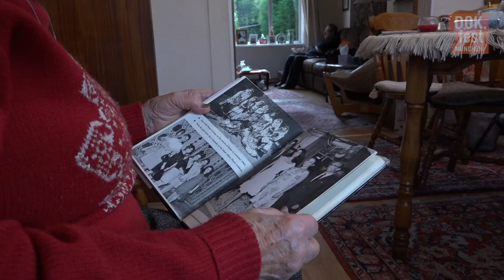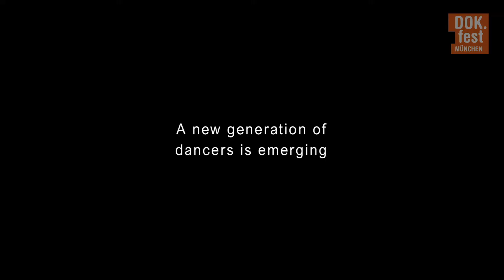1001 NIGHTS APART | Dokumentarfilm Trailer I Dok @home Selection Februar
Dok @home Selection – die Online-Plattform des DOK.fest München: Jeden Monat finden Sie hier einen neuen künstlerischen abendfüllenden Dokumentarfilm zum Ansehen zuhause. Seit dem 01. Februar 2023 steht Ihnen 1001 NIGHTS APART deutschlandweit für 5,00 Euro Gebühr zur Verfügung. Hier geht's zu allen weiteren Selection-Filmen

Inhalt künstlerischer Dokumentarfilm:
„...But I don’t believe life is supposed to be easy.“ Tänzer.innen in einem unterirdischen Raum irgendwo in Teheran. Sie bewegen sich anmutig durch den schlichten Raum, entwickeln immer neue Ansätze für Choreografien, bedienen sich Kreide, einzelner Requisiten, aber vor allem ihrer Körper, die geradezu nach einer Möglichkeit schreien, sich frei ausdrücken zu können. Der Tanz ist im Iran in einen staatlich aufoktroyierten Dornröschenschlaf gefallen. Einige Solist.innen schaffen es vereinzelt auszubrechen, aber niemals ein ganzes Ensemble. Auch die ehemaligen Tänzer.innen der Iranian National Ballett Company tun sich schwer, in ihr Geburtsland zurückzukehren, um ihre mutigen Nachfolger.innen zu treffen. Feinfühlig und wahnsinnig ehrlich – ein Tanz der Gefühle! (Anna Magdalena Hofer)

Preisträgerfilm des VFF Dokumentarfilm-Produktionspreises 2022, Gewinner*innen: Sarvnaz Alambeigi, Stefan Tolz, Thomas Riedelsheimer und Louise Rosen

English Synopsis: In Iran, dancing is forbidden – but some young people in Tehran are trying to teach themselves how to do it behind closed doors. They know hardly anything about the history of Iranian dance before the Revolution. Sarvnaz Alambeigi has discovered some rare film footage of the National Ballet from back then. How can someone bring together the old and the new generations of dance?

Credits:
Deutschland/Iran/USA 2021. Regie und Buch: Sarvnaz Alambeigi. Kamera: Mehdi Azadi. Ton: Ensieh Maleki. Schnitt: Hamid Najafirad. Musik: Masoud Sekhavatdoust. Produktion: Filmpunkt GmbH, Rabison Art Production, Louise Rosen Ltd. Produzent*innen: Sarvnaz Alambeigi, Stefan Tolz, Thomas Riedelsheimer, Louise Rosen. Originalfassung: Englisch, Farsi. Untertitel: Deutsch. Länge: 80 Min.

Keine Jugendfreigabe